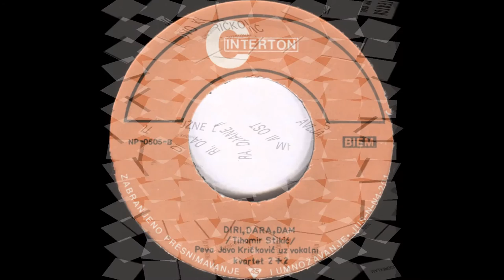Jovo Kričković – Tužne Dane Mi Ostavljaš *1972* /// *vinyl* *mono*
Label:
Interton ‎– NP 0505
Format:
Vinyl, 7", 45 RPM, Single
Country:
Yugoslavia
Released:
1972
Genre:
Pop
Style:
Schlager

Written-By – Jovo Kričković
Backing Vocals – Vokalni Kvartet 2+2
Orchestra – Zabavni Orkestar »Intertona«
Producer [Muzički Producent] – Tihomir Stikić

PROMOTION ONLY!